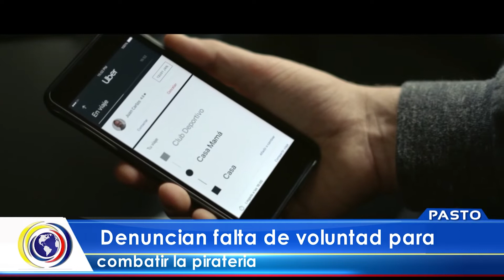CNCNoticiasPasto| Denuncian falta de voluntad para combatir la pirateria